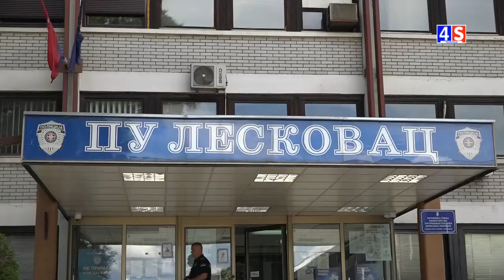Vesti TV 4S 31.05.2022.